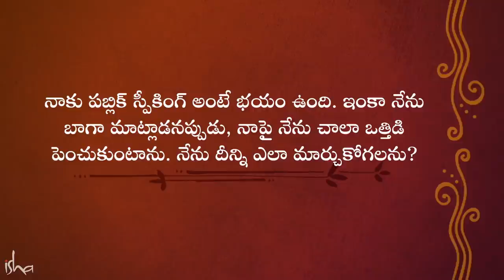అందరి ముందు మాట్లాడటానికి భయపడుతున్నారా? Overcome the Fear of Public Speaking | Sadhguru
"మీరు తెలివితక్కువగా మాట్లాడుతుంటే, వారు ఎలాగూ మిమ్మల్ని ఎగతాళి చేస్తారు. మీరు ఆ పని ఎందుకు చేయాలి? ఇతరుల పనిని వారి చేతులకు వదిలేయండి. ప్రతిదీ మీరే చేయాలనుకోవద్దు" అని అంటున్నారు సద్గురు.